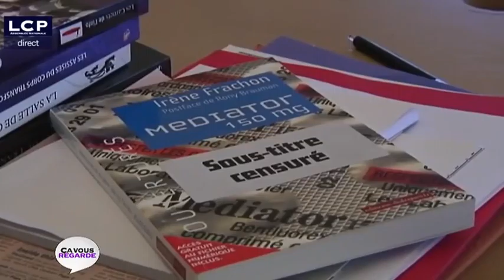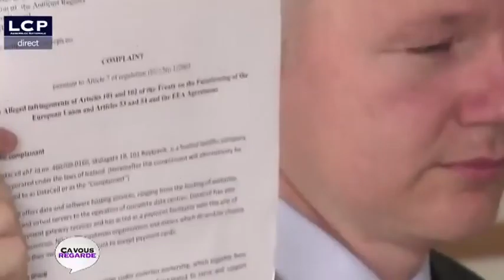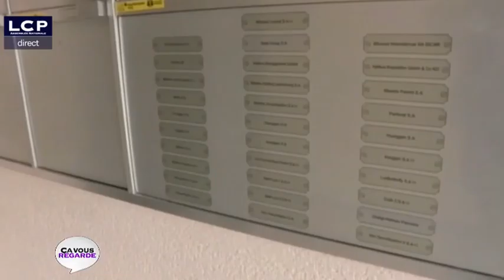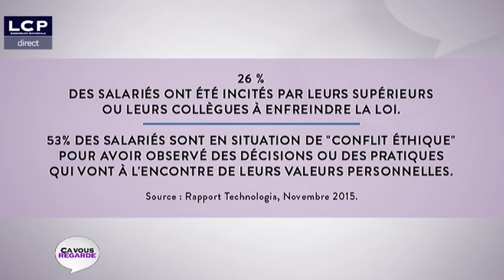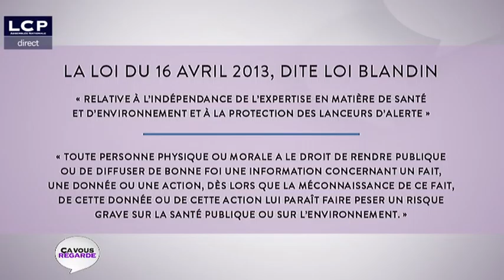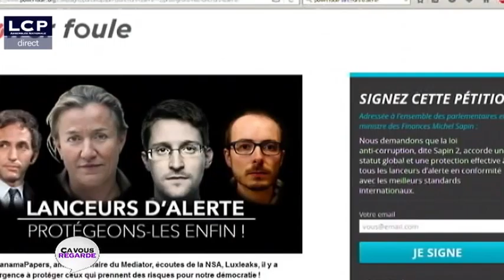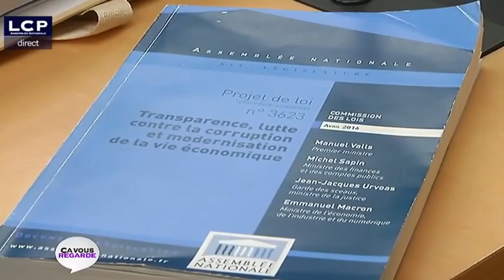27 avril 2016 - Charles de Courson - Ça vous regarde - LCP